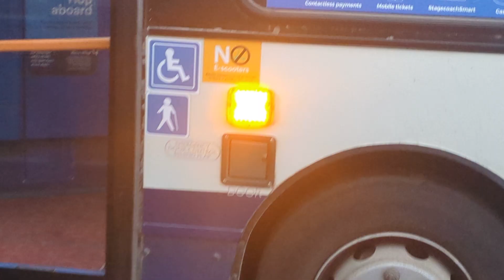Here is the Stagecoach bus 27657 on the number 2 in Guildford Tuesday 16 April 2024